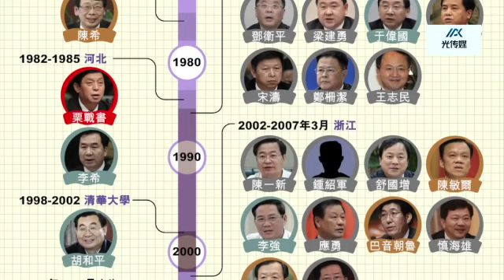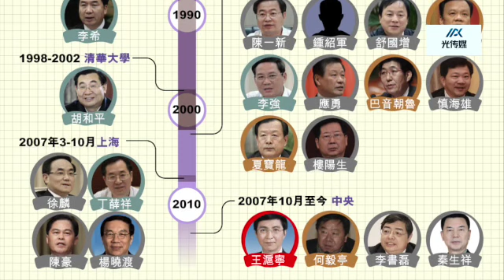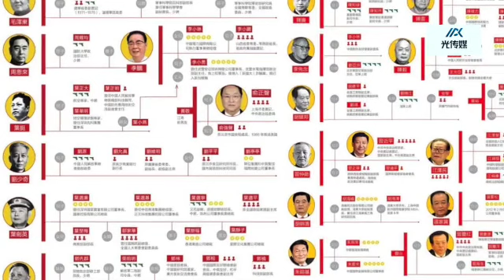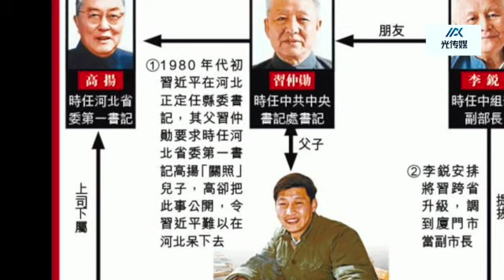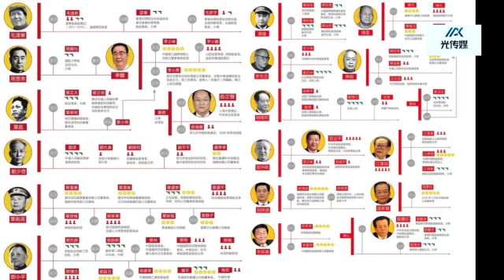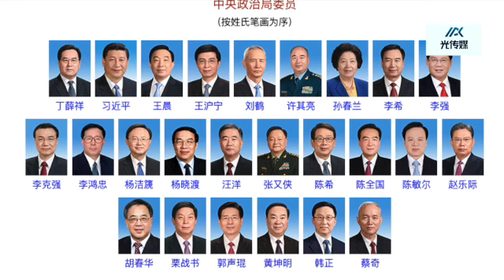蔡霞：习近平的弱点——狂妄与偏执如何威胁中国的未来（一）（共三部分）【嘉文播报 No. 119】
蔡霞：习近平的弱点——狂妄与偏执如何威胁中国的未来（一）

不久前，中国国家主席习近平还在高歌猛进：他在中共内部巩固了权力，将自己的官方地位与中共标志性领导人毛泽东并驾齐驱，他取消了主席任期限制，可终生领导中国。在国内，他自诩减少贫困获得了长足进展；在国外，他声称把中国的国际声望提升到了新的高度。对许多中国人来说，假如为了民族复兴，习近平的强人策略或许还是能接受的代价。

表面上看，习近平仍然很有信心。在2021年1月的演讲中，他宣称中国“不可战胜”。但在幕后，他的权力受到前所未有的质疑。习近平摒弃中国长期以来的集体领导传统，营造让人联想到围绕毛泽东的个人崇拜，从而激怒了许多党内人士。与此同时，一系列政策失误甚至让他的支持者大失所望。习近平对经济改革倒行逆施，对新冠病毒大流行应对无能，摧毁了他在普通人心目中的英雄形象。在私下里，中共精英的不满情绪正在上升。

我曾有机会长期近距离观察中共的宫廷内斗。在中央党校任教的15年期间，我帮助培训了数千名在中国官僚机构任职的中共高干。在任教期间，我就党建问题给中共最高领导层做过咨询建议，2012年退休后继续这样做着。2020年，在我批评习近平后，我被开除党籍、被剥夺退休金福利，并被警告我的安全堪忧、处境危险。我现在流亡美国，但仍与中国的许多关系保持着联系。

在今年秋天的中共二十大上，习近平预计将获得第三个五年任期。尽管一些党内精英对习近平越来越不满，意味着他争取连任不会完全没有争议，但习很可能会成功，而这种成功将在未来导致更多动荡。在获得史无前例的额外任期的鼓舞下，习近平可能会在国内进一步收紧控制，并在国际上提升他的野心。随着习的统治方式越来越极端，他所引发的内讧和积怨只会越来越强烈。党内各派系之间的竞争将比以往任何时候都更激烈、更复杂和残酷。

到那时，中国可能会陷入一个恶性循环：即习近平采取更大胆的行动来对被意识到的威胁做出反应，而这导致更多的反击。被困在这种恶性循环中绝望地寻求救赎，他甚至可能会采纳灾难性的铤而走险建议，如攻击台湾。习近平很可能会毁掉中国过去40年所获得的成绩——稳定的具有领导力的良好国际声誉。事实上，他已经这样做了。
中国黑手党

在许多方面，中共自1949年夺取政权以来几乎没有改变。一如既往，这个党对中国实行绝对控制，包括统驭军队、掌控行政部门以及橡皮图章式的立法机构。进一步，党内的各级组织对政治局常委会——中国的最高决策机构——负责。政治局常委由五到九名政治局委员组成，由党的总书记领导，这是中国的最高领导者。2012年以来，这个人就是习近平。

常委会如何运作的详细情况是严格保密的，然而众所周知，许多决定是通过在涉及重大政策问题的上报材料传阅“画圈”来做出的，常委们在这些“文件”的空白处写上评论意见。这些“文件”通常由部委和其他党党政机关“一把手”以及一流大学及智库的专家撰写。“文件”在常委之间被传阅，是文件撰写者的殊荣，也是他所在单位的“政绩”。我任教期间，中央党校要求我们每月要上报这样的文字材料。上报的材料如果获准在常委之间传阅，作者则被奖励相当于1万人民币的奖金——当时超过教授一个月的薪水。

中共体制另一个持续不变的特点是：人脉至关重要。一个人若要在党内升迁，那么，他的个人关系，包括其家庭声誉及党内派系，往往与能力和意识形态表现一样重要。

毫无疑问，习近平的职业生涯也是如此。虽然中国的舆论宣传以及许多西方分析家认为习是靠才华崛起的，但事实恰恰相反。习近平从他父亲习仲勋的关系中受益匪浅，后者是一位具有无可挑剔的革命资历的中共领导人，曾在毛泽东时期短暂地担任过宣传部长。1980年代初，习近平在河北省北部担任县委书记时，他的母亲给河北省委书记高扬写了一个信，请他关照习近平的仕途。然而，高扬最终在省委常委会议上披露了该信的内容。这信的爆光令习家非常尴尬，因为它违反了中共新颁发的反对干部寻求特权的制度规定。（习近平永远不会忘记这件事：2009 年高扬去世，他直接拒绝参加高扬的葬礼；鉴于两人都曾担任中央党校校长，此举违反了惯例。）这样的寻求特殊帮助的丑闻或许会毁掉其他一般干部的仕途，但习近平的人脉却拯救了他：福建省委书记的父亲一直是习近平父亲的密友，于是两个家族安排了罕见的把习近平重新分配到福建省的调动。

在那里，习近平的仕途仍然一筹莫展。1988年，在一次地方选举中，习竞选当地的常务副市长落选，之后他被提升为一个地区的党委书记。然而，习近平在那里表现平庸，导致仕途萎靡不进。在中共官场，从地厅级到省部级是一个主要的“关口”，多年来习一直无法跨越。但是家庭关系再一次介入了。1992年，在习的母亲向福建新任省委书记贾庆林作了恳请后，习被调到省会。从那时起，他的职业生涯起飞了。

下级干部都知道，要攀援中共官场阶梯，就必须找个上司靠山。这对习近平来说相当容易，因为许多党的领导人都非常尊重他的父亲。习近平最早也是最重要的一位导师耿彪，曾经是高级外交官和军事将领，他曾为习近平的父亲工作过。1979年，他让年轻的习近平担任自己的秘书。习近平从政的早期就需要这种关照，几十年下来产生了连锁性的效应。中共高官各自都有自己的“系谱”（lineages），内部人士称之为“恩庇”群体（“XXX”条线上的），相当于中共内部事实上的派别。其实，中共内部那些被表述为意识形态和政策辩论的争端往往并不复杂，说到底不过是各个“系谱”之间的权力斗争。这样的一个系统导致个人化的效忠关系盘根错节、错综复杂。倘若某人的“靠山”失势了，结果意味着他在官场变成孤儿。

局外人发现这一点，即把中共更多地作为一个黑手党组织而不是一个政党去考虑，会很有帮助。党的最高领袖是黑帮老大，下面坐着黑帮兄弟，即所谓常务委员会，常委们依惯例分割权力，每个人负责各自的领地——外交政策、经济、人事、反腐败等等。他们还应当作为黑帮老大的咨议员服务于老大，就他们各自负责的领域向老大献计献策。常委之外还有其他18名政治局委员，他们可以被看作黑帮头目，负责执行习近平的指令，消除种种威胁隐患，以图博得老大的青睐。他们的地位意味着特权，亦即在他们认为合适的时候自肥，没收财产、吞并企业，而不必受惩罚。和黑手党一样，中共惯于使用不客气的直接手段来得到它想要的东西：贿赂、勒索，甚至暴力。

共享是福

尽管自共产主义中国成立以来，以个人关系为基础的权力和有灵活性的正式规则依然保持不变，但随着时间的推移，有一件事发生了变化：即权力集中于一人的程度。从1960 年代中期开始，毛泽东对一切事务拥有了绝对的控制权和最终决定权，即便毛只是偶尔行使该权力，即便按照官方说法毛在地位平等的领导人中仅仅只是排名第一。而当邓小平在1978 年成为中国事实上的领导人时，他削除了毛泽东的个人终身独裁制。

邓小平限定了中国国家主席两个五年的任期制，并建立了集体领导模式，让其他官员——首先是胡耀邦然后是赵紫阳——担任党的总书记，虽然他在幕后大权在握。1987年，中共决定改革中共中央委员会成员的遴选过程，名义上党的监督和从中选择政治局成员的机构。共产党首次提出要让候选人数量要超过当选席位——这算不上是民主选举，却是朝着正确的方向迈出一步。即便有邓的支持也不能保证成功获选；例如，邓小平曾承诺提拔毛派思想家邓立群入政治局，但后者因未获得足够的选票而被迫退出政治生活。（值得注意的是，1997年中央委员会选举时，习近平勉强过关，在所有当选的中央候补委员中得票最少，这反映出党内普遍反感“太子党”的现象，亦即中共高干子女靠裙带关系而非能力崛起政坛。）

为寻求避免灾难性的文化大革命在中国重演——那时毛主义的宣传曾达到登峰造极——邓小平也试图防范形成对任何领导人的个人崇拜。早在1978年，一位在中央党校学习的官员，他是我家关系亲密的好朋友，在学校组织的一次去北京郊区参观养猪场的活动中，他注意到华国锋在此地视察时使用的物品——热水瓶、茶杯等——竟然被陈列在玻璃柜中，仿佛是一个宗教圣坛。我的朋友写信给华国峰，批评个人崇拜，华就把这个陈列撤掉了。1982年，中共领导层甚至在党章中写入禁止搞个人崇拜的条款，他们认为这是独特的危险。

邓小平分权的意愿仅仅到此为止；当胡耀邦、赵紫阳被认为在政治上过于自由化时，邓先后将他们赶下台。然而，邓的继任者江泽民进一步深化政治改革。江将他的顾问团队制度化，使其更像是一个行政办公室。他向常委员全体成员征求意见，以其多数票作出决定，并广泛分发演讲稿（征求意见）。江还通过提高候选人与入选席位的比例，使中央委员会的选举更具竞争性，乃至连太子党，包括邓小平的一个儿子，也会输掉选举。

2002年，胡锦涛接替江泽民后，中国进一步走向集体领导。胡锦涛以九位常委的“一致同意”来执政，众所周知常委会被人们称为“九龙治水”。但这种“平等”主义做法也有不利之处。只要有一个成员不同意，常委会就无法做出任何决定，这加剧了胡锦涛作为软弱的领导人无法克服僵局的印象。将近十年，邓小平开启的经济改革陷于停滞。但也有好处，因为需要一致同意，从而防止了轻率作出决策。例如，胡锦涛上任第一年，非典在中国爆发，胡慎重处理非典疫情，撤职了掩盖疫情的卫生部长，并鼓励干部如实报告非典传染的情况。

胡锦涛还试图扩大使用任期限制。尽管胡锦涛在试图设立政治局及其常委会的任期制时遭遇阻力，但他确实设法在省部级以下（含省部级）建立了任期制。更为成功的是，胡锦涛建立了一个前所未有的程序：政治局委员要先经过中共高层的党员投票选出。

具有讽刺意味的是，正是通过这种准民主制度，习近平升到了权力的顶点。2007年，在中央委员会的扩大会议上，中共400多位高层领导人齐聚北京，以投票的方式，从200名部长级官员的名单中推荐组成政治局成员的25人。习近平得票最多。我怀疑，决定因素不是习作为浙江省委书记与上海市委书记的政绩，而是投票人对他父亲的尊重，以及来自于党退位的老领导人的支持和压力。在五年后的一次类似的投票测评中，习近平得票最多；在即将离任领导人的一致意见下，习被提拔到权力金字塔的顶端。他迅速着手消除中共几十年来在集体领导方面所取得的进展。